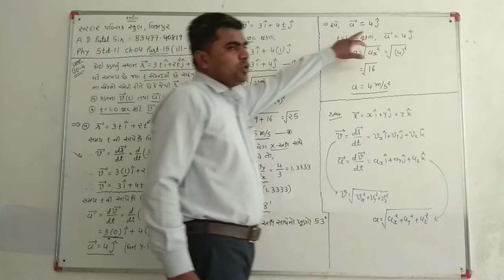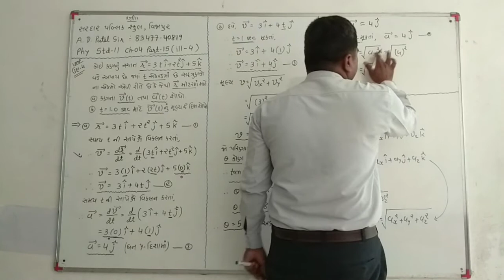Phy std11 ch4 part15(ill-4)